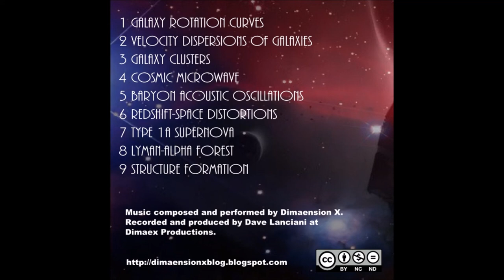Galaxy Rotation Curves -Dimaension x - "Dark Spaces" (2016)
Galaxy Rotation Curves - Song #1 from Dimaension X's "Dark Spaces" album (2016)